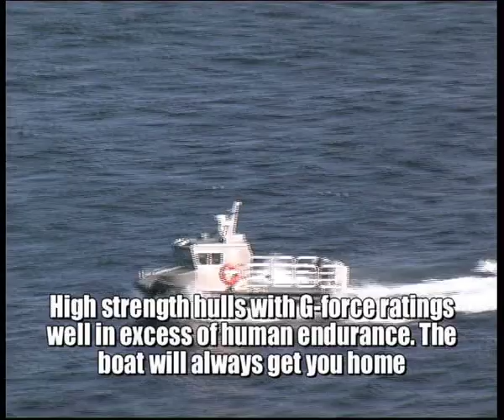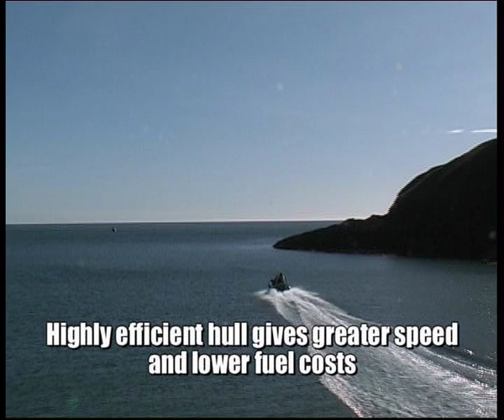Fluggaboats USP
In this film we will explain some of Fluggaboats' unique selling points. The clip show a range of our models in various layouts.